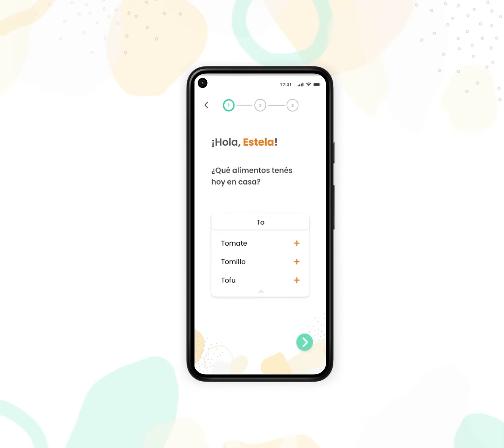Yammy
Yammy, la app de alimentación saludable, recibió el 1er Puesto en la Hackathon UMAI UX Challenge 2021, la misma fue realizada en una semana por Natalie Oertel y Álvaro Ramírez.